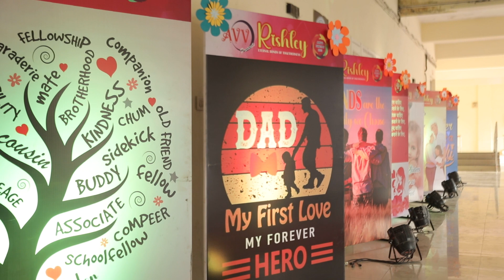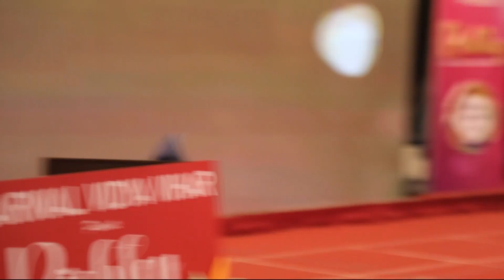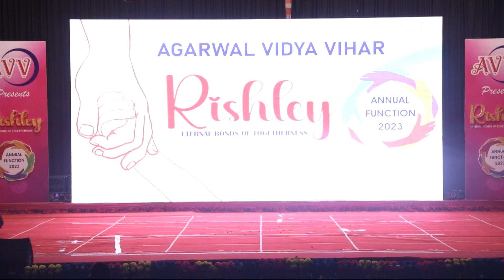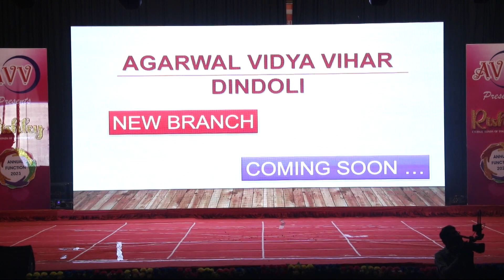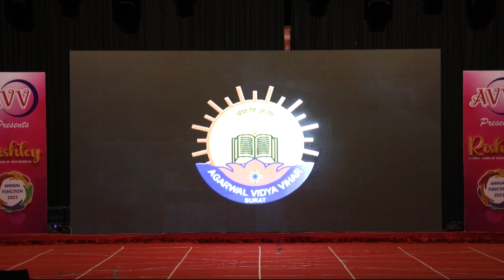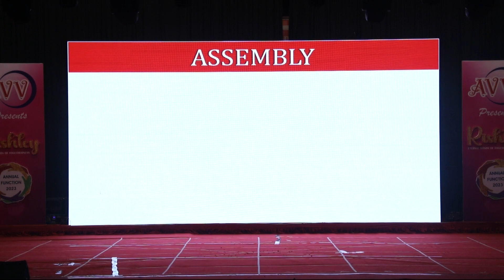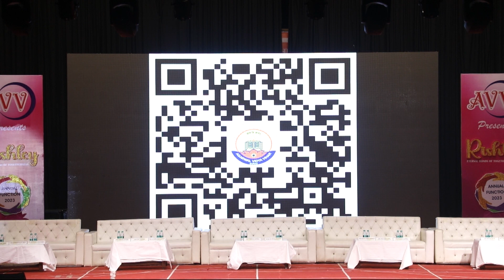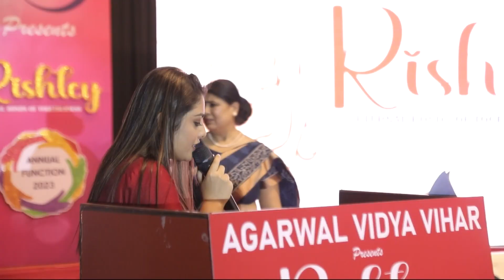AVV Annual Function - Day 1 - Part-1